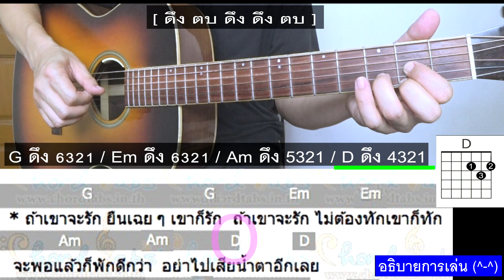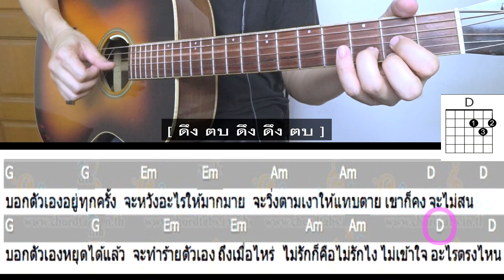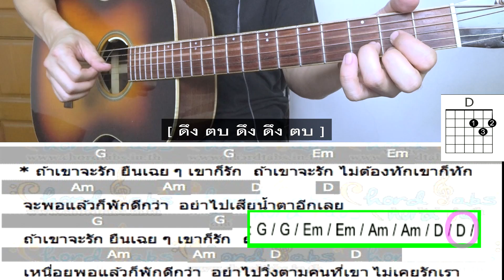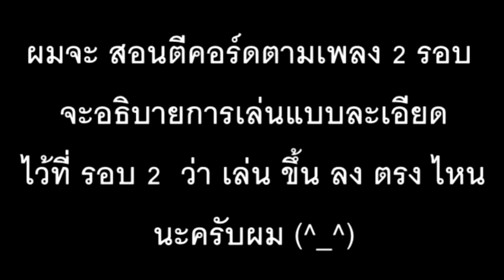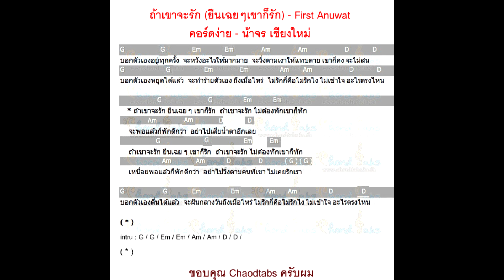สอนกีต้าร์ เกลา ดึง ตบ | ถ้าเขาจะรัก(ยืนเฉยๆเขาก็รัก) | 4 คอร์ดง่าย วนทั้งเพลง - น้าจร เชียงใหม่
📛 😭 รักช่อง น้าจร 📛 ช่วยกันดูโฆษณาเพื่อสนับสนุนช่องด้วยนะครับ ขอบคุณมากครับ 🎸💕

🔥 กดข้าม 🔥 ภาพ คอร์ดง่าย 🔥
สอนตีคอร์ด 🔥

♨ รอบที่ 1 กด 👉 0:19
♨ อธิบาย พื้นฐานการเกลา ใน  1นาที กด 👉 4:41

♨ อธิบาย การ ตบ สาย กด 👉 5:28
♨ อธิบาย การเล่น กด 👉 6:22
♨ รอบที่ 2 (บอก สาย) กด 👉 9:33
♨ คอร์ดง่ายในคลิป กด 👉 14:01

😘 สอนกีต้าร์ | ถ้าเขาจะรัก(ยืนเฉยๆเขาก็รัก) | 4 คอร์ดง่าย วนทั้งเพลง มือใหม่ - น้าจร เชียงใหม่ cover

ได้ที่ 👉👉 เลขบัญชี 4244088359 / ชื่อบัญชี ณฤตจ์ มหาไม้ ธ.กรุงเทพ 😊🙇🎸💕

😍 เพลงต้นฉบับ เพราะๆ ครับ  📛  " P.A.P BEATBAND x N/A - ฟาวเวอร์  " ต้นฉบับ

🙇 ขอบคุณที่ทำเพลงดีๆ มาให้เราได้ฟังครับ 🎸💕